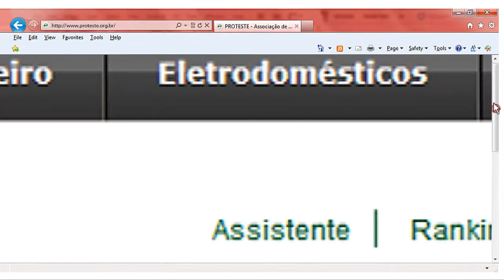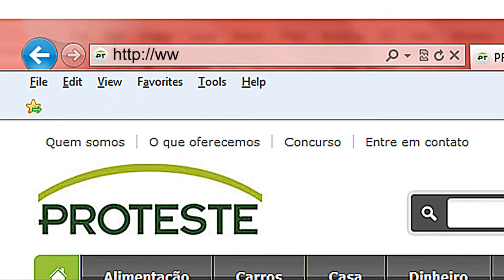PROTESTE lança seu novo site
Descobrir quais são os melhores produtos, conseguir respostas para as questões que mais afligem o consumidor e ficar por dentro das últimas notícias do momento. Estas são as principais funcionalidades que o novo site da PROTESTE traz até você. Acesse, navegue e confira!